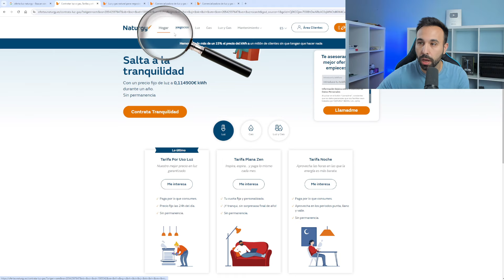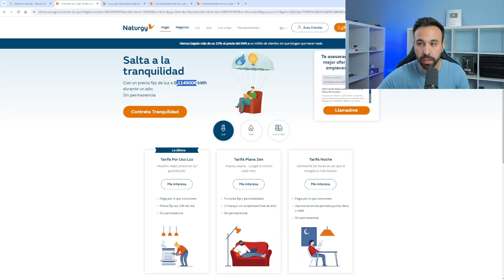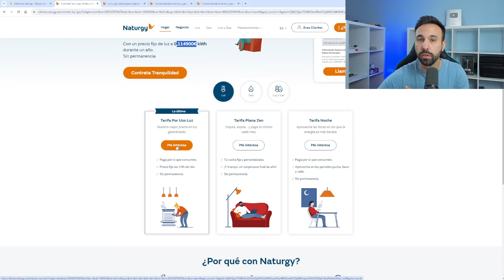NATURGY y sus Mejores OFERTAS de LUZ para Casas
Este vídeo es un clip extraído de que es el vídeo completo

💡 ¿Buscas la mejor oferta de luz? En este video, analizamos a fondo las tarifas de luz de Naturgy, destacando su oferta a 0,11€/kWh. Descubre cuál es la mejor opción para tu hogar o negocio según tu consumo y necesidades específicas.

🔍 Investigamos en detalle: Vamos a Google para encontrar y comparar las ofertas de Naturgy, explicando cada paso del proceso. Verás cómo acceder a la mejor tarifa y qué debes tener en cuenta al elegir la tuya.

🏠 Tarifas para el hogar: Te mostramos las mejores opciones para viviendas, desde tarifas fijas hasta tarifas variables y nocturnas. Te ayudamos a entender cuál es la más adecuada según tu perfil de consumo.

📊 Comparativa y análisis: Evaluamos las ventajas y desventajas de cada tarifa de Naturgy, comparándolas con otras del mercado para asegurarnos de que tomes la decisión más informada y económica.

📈 Empresas y negocios: No solo nos enfocamos en tarifas para particulares. También analizamos las opciones disponibles para pequeñas y medianas empresas, asegurándonos de cubrir todas las necesidades energéticas.

⚡ Consejos y recomendaciones: Además de mostrarte las ofertas, te damos consejos prácticos para que puedas ahorrar en tu factura de luz y evitar sorpresas desagradables al final del mes.

📱 Aplicación EnerGab: Descubre cómo nuestra app puede ayudarte a encontrar siempre la mejor oferta de luz, mantenerte informado y evitar que las compañías eléctricas te engañen. ¡Descárgala gratis ahora!

❓ Preguntas y respuestas: Si tienes dudas, déjalas en los comentarios. Estoy aquí para ayudarte a entender todo sobre las tarifas de luz y cómo elegir la mejor.